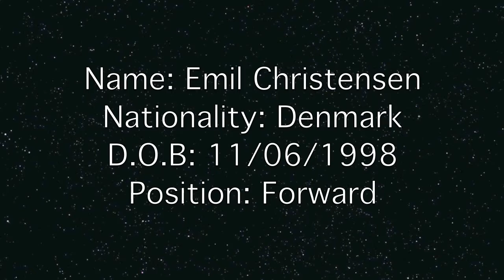Emil Christensen; Forward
Name: Emil Christensen
Nationality: Danish
Position: Forward
Age: 18